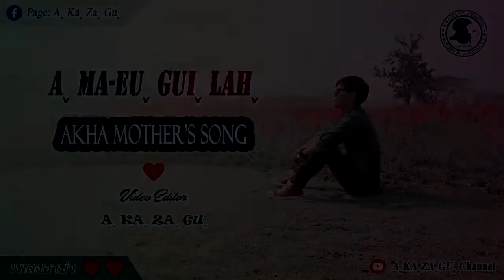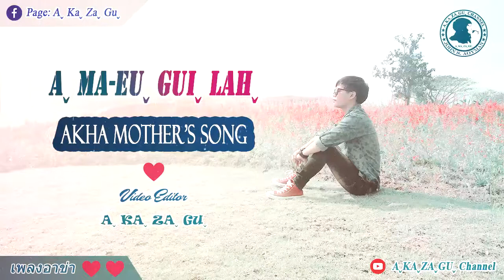เพลงอาข่า-Aˬ ma-euˬ guiˬ lahˬ | Akha Mother's Song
หากมีข้อผิดพลาดประการใด
ต้องขออภัย ณ ที่นี่ด้วยนะครับ

► Aˬ Kaˬ Zaˬ Guˬ Channel